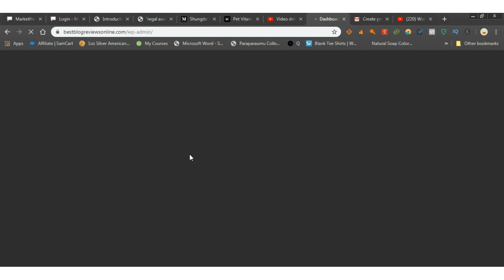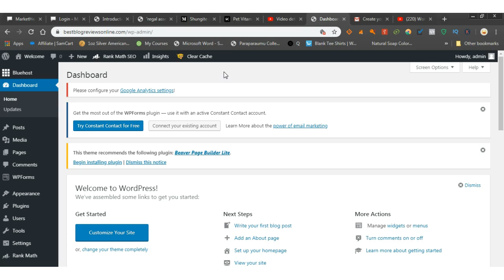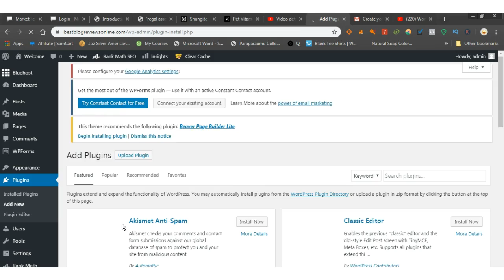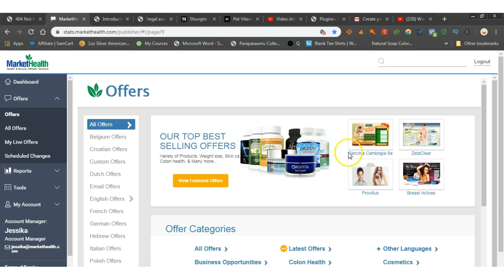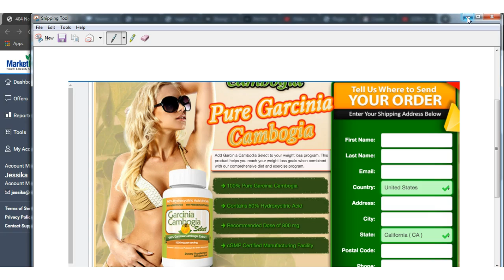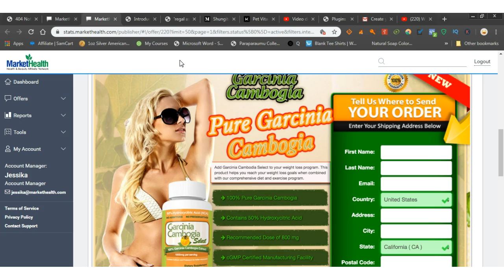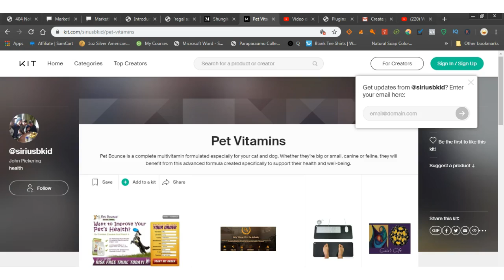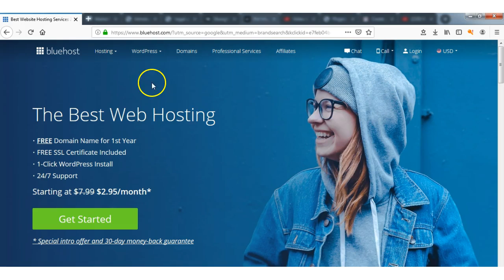How to create a website/business in 10 minutes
Then you can also put your copy & paste articles with their affiliate links up on forums, Quora.com, medium.com , and make a kit on Kit.com. Hey guys if you found this video or any of my videos helpful you can buy me a cup of coffee and if you are a creator sign up so appreciative consumers of your content can donate to you as well! Here is my link to this most amazing BitTube browser extention Get the BitTube extension and start getting paid for everything you do on the internet. Link all your YT channels, link all your social media accounts and much much more. If you have any questions or want to make sure you receive notifications when I upload etc because Im shadow shadow banned email me : Here is the link to my Ebook "The Top 5 Health Tips of All Time?" Here is the link to creating an email list, landing pages, and autoresponders etc What is TubeBuddy? If you have a Youtube channel you need the TubeBuddy Chrome extension. TubeBuddy is an absolute powerhouse tool that will help you manage, optimize, and grow your YouTube channel. It’s called TubeBuddy, and it’s packed with countless powerful features that will enable you to get more out of YouTube. And one of the best parts is that all of these features are available inside your normal YouTube interface. Here is the link to Harsh Agrawal's great informative article Thankyou Harsh. If you want access to all the tools that will help you to produce fantastic videos that will quickly grow your subscription numbers and grow your YouTube channel then you want TubeBuddy. Not only does TubeBuddy help you with all their tools if you join their affiliate program you can get RECURRING commissions each and every month for as long as the person that bought a package with your link continues to use TubeBuddy which will probably be years. Here is the link to the best Shungite in the world from Russia Here is the link for Earthing Please help me by supporting my etsy store Inspired, motivated & influenced by A Funny Montage on Pewdiepie channel. Inspired, motivated & influenced by Dream - Motivational Video on Mateusz M channel. Inspired, motivated & influenced by BEST MOTIVATIONAL VIDEO EVER - BE PHENOMENAL 2018 [HD] on MotivationGrid. Supplement the 2nd Amendment with the best self defense system in the world [IMO] Electroneum referral code: 2BF698 Donate via Crypto: Bitcoin:1NmS6jorGMcK1ExArskCcNQUbMhEXdLVzi Ethereum:0x43b2e358aec8a09bcb0dac883a6e7794715bb220 Electroneum: etnk8dJZU3cZSAMiKf7rGuE7jVGQsRAiEPpbVM8CkiDEKMTSm5WeJGUZRfnQggqAYZagKwYiV3vWU35QfCndp1tU8xz7dYfS8N Litecoin:LPTaNBrGZ2pvrnQUcYnmLXJd65Ho8WbTJv Support on Patreon Thank you for watching and your support. Watch my videos on bit.tube and we both get paid almost instantly. The link to my channel is Thanks for your support Self Defense Training System- Affiliate It shouldn’t take long to learn The main self defense system How to defeat an MMA armbar 60 Minute Self Defense The Edge of Hand technique The Elbow Strike Technique The Garrote Who is Damian Ross Seals,SWAT and Self Defense Disclaimer: video for entertainment purposes only Check out my review blog/